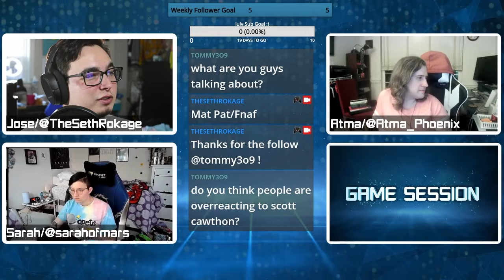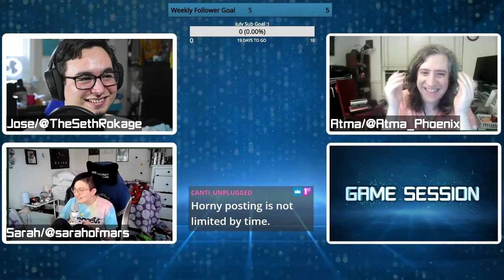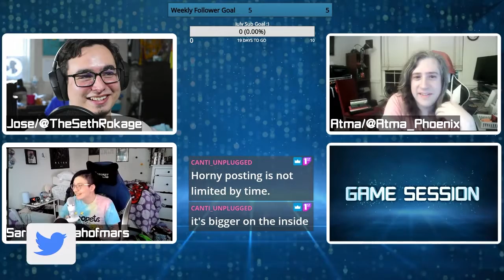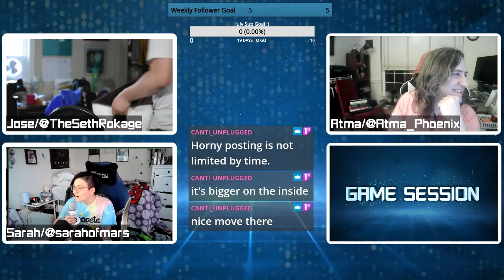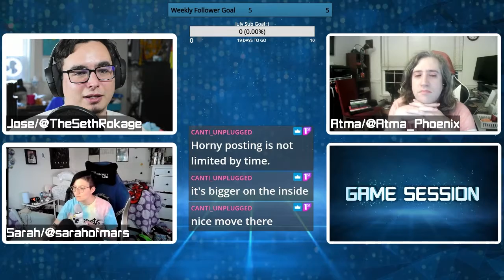Assassin's Creed Infinity SHIFTS the franchise | Game Session Podcast Segment | Ep. 32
Podcast Crew:
Jose/TheSethRokage

Twitter.com/TheSethRokage
Twitch.tv/TheSethRokage